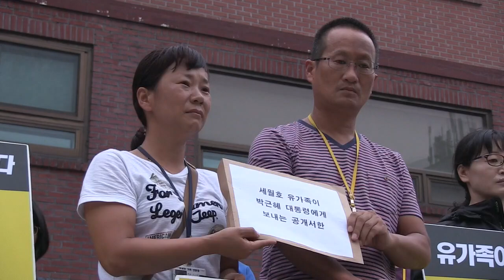[정혜림의 1분] 새누리-세월호 유가족, 2차 회동 진전 없어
●이완구-세월호 유가족, 2차 회동서도 진전 없어...다음달 1일 다시 회동